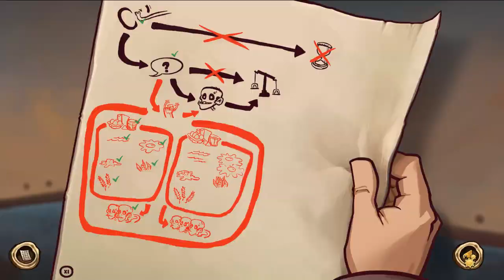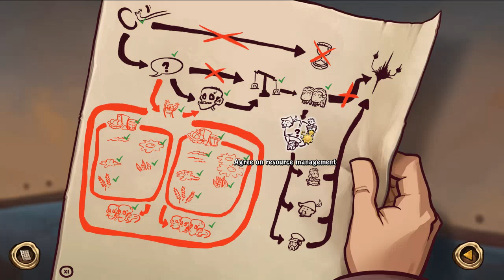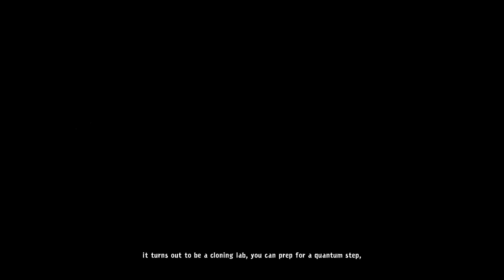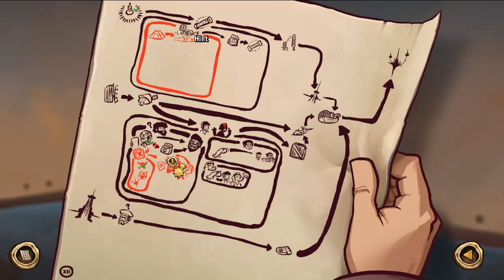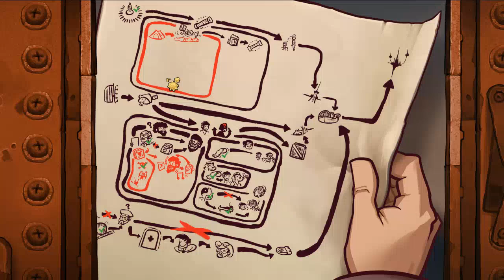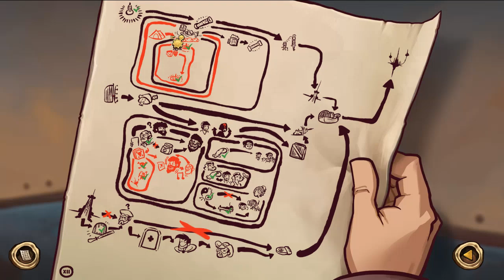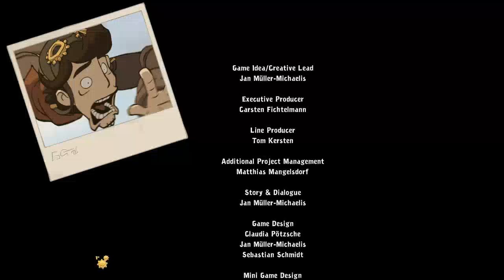Wrapping up Deponia! | Deponia: The Complete Journey #10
Lets get back into this unique story puzzle clicker thanks to Humble-Bundle!